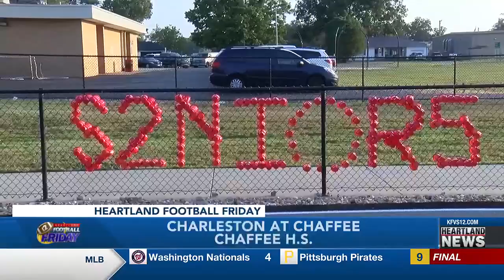Heartland Football Friday on 9/6/24 Part 1